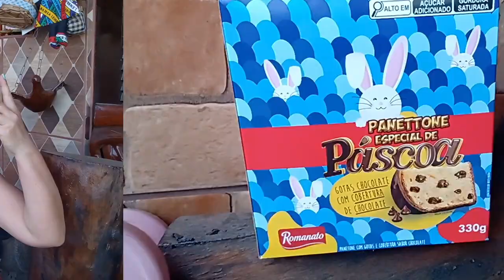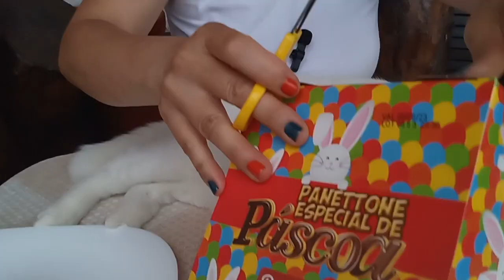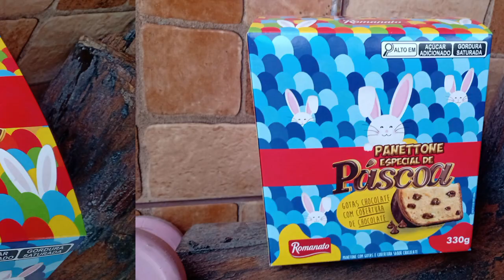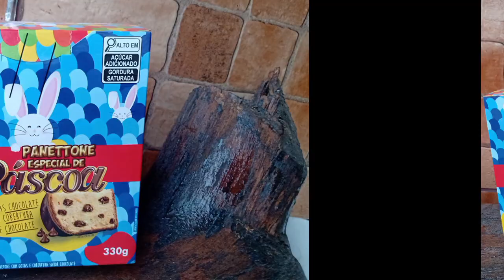PANETTONE ROMANATO GOTAS CHOCOLATE COM COBERTURA DE CHOCOLATE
ESPECIAL DE PÁSCOA